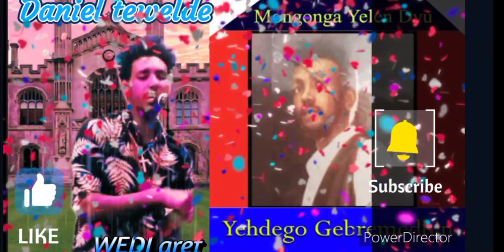new Eritrea music Remix Daniel tewelde wedi aret mongona yelen dyo yehdego gebiremedhin